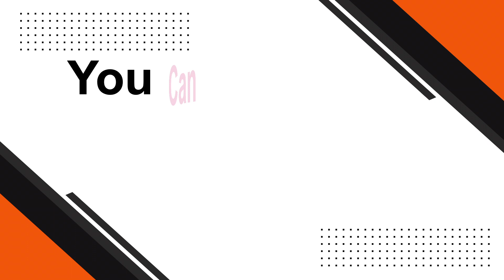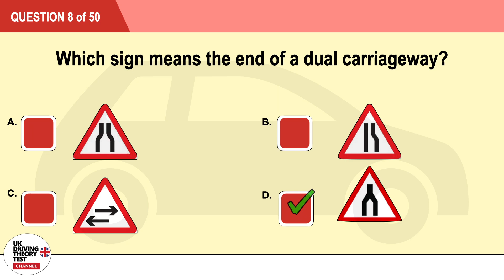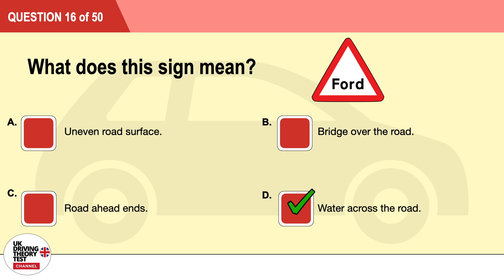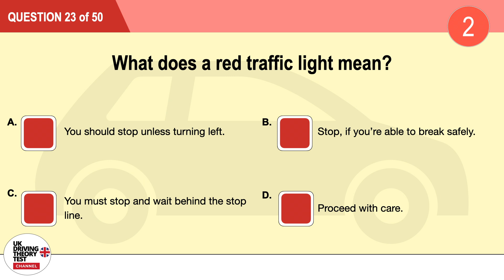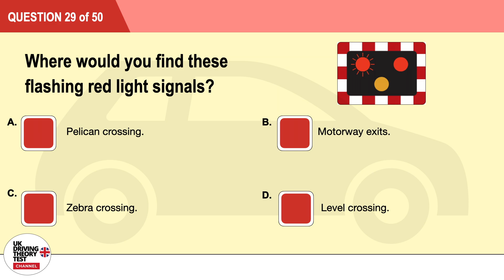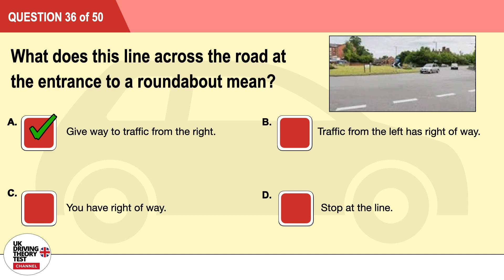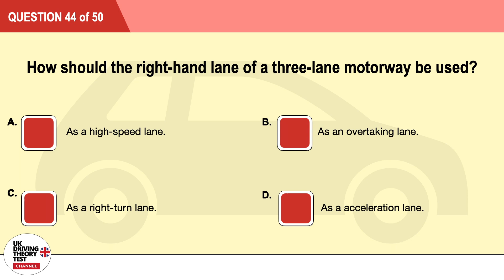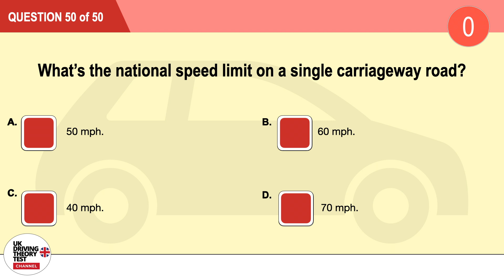The Official DVSA Theory Test and Hazard Perception 2022 - UK Driving Theory Test 2022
Free theory test practice questions to help you ace your official DVSA driving test. These are the same types of multiple-choice questions you'll see on your official exam. To pass your test you will need to answer 43 out of 50 questions correctly in your theory part, then with your hazard perception test you'll need 44 out of 70 correct answers.

Click on any of our 15 questions to practice your theory so that you can be fully prepare for the theory test!

Practice your Theory Test & Hazard Perception Test with the 'DRIVING AND THEORY 4 in 1' app. You can download your app for £4.99 and have hundreds of resources to help you prepare for your UK Driving Theory Test